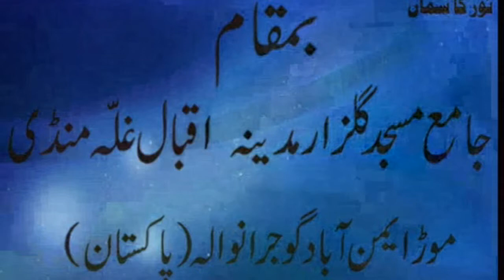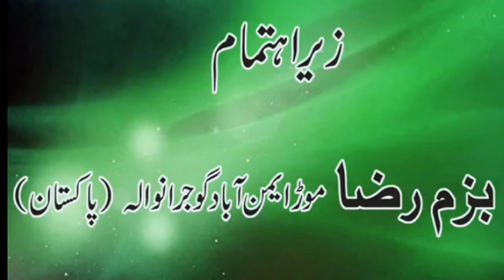noor ka sama mahfil 2019 add baza e raza more eminabad gujranwala